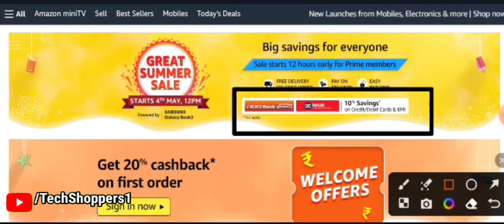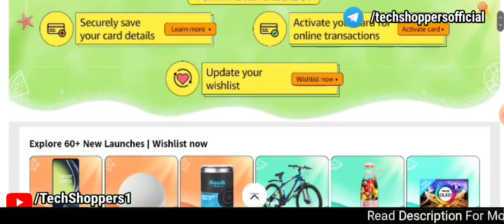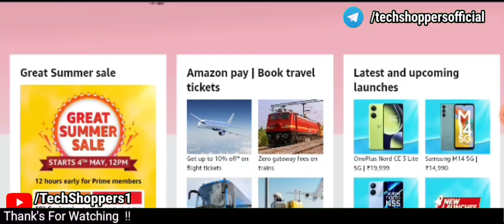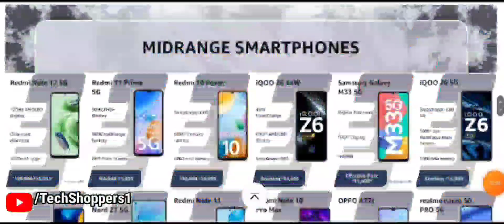Amazon upcoming sale may 2023 | Amazon summer sale may 2023 | upcoming sale on amazon 2023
Topics covered:-
Upcoming sale on Amazon 2023
Amazon sale
Amazon phone fest sale 2023
amazon upcoming sale 2023
amazon summer sale 2023
amazon summer sale
flipkart summer sale 2023
great summer sale amazon
Summer sale in amazon
summer sale on amazon 2025
amazon next sale
amazon upcoming sale
amazon upcoming sale may 2023
amozon upcoming sale 2023 may
amazon upcoming sale on smatphones
amazon upcoming sale 2023 hindi
amazon sale 2023
amazon sale may 2023
amazon sale 2023
amazon sale 2023 may
amazon sale today offer
amazon sale upcoming
amazon sale kab start hoga
amazon sale live
amazon sale date
Amazon Next sale April2023
Upcoming Sale On Flipkart April 2023
Amazon upcoming Sale April 2023
amazon upcoming sale
amazon upcoming sale 2023 April
amazon upcoming sale date
amazon upcoming sale March 2023
amazon upcoming sale date 2023
amazon april sale 2023
amazon sale 2023
amazon sale april 2023
amazon upcoming offers
next sale on flipkart 2023
upcoming mobile sale on flipkart and amazon
amazon next sale
amazon sale

🛒🛍️ Buying links 👇⬇️:-
Realme narzo 50 pro 5G
Samsung galaxy M04
Redmi A1
Redmi note 11
Samsung galaxy M33 5G
Redmi note 12 5G
Iqoo z6 lite 5G
Iqoo Z6 5G
oneplus nord CE 2 lite 5G
Redmi 11 prime 5G
Iqoo Neo 6 5G
Redmi 10 power
oneplus 11 5G
oneplus 10R 5G
Gadgets I Use
1. Digitech Tripod
2. Boya Mic
3. Ring Light
4. Wireless Keyboard and Mouse :-
5 Powerbank
6. Earphones
7. Pendrive

Queries solved:-
flipkart sale
flipkart next sale
upcoming offers on flipkart and amazon
amazon sale

video is for educational purpose only copyright Disclaimer under section 107 of the copyright Act 1976. allowance is made for x"fairx" for purposes such as criticism , comment , news reporting, teaching , schlorship , and research. fair use is a use permitted by copyright statute that might otherwise be infringing. non profit, educational or personal use tips the balance in favour of fair use.